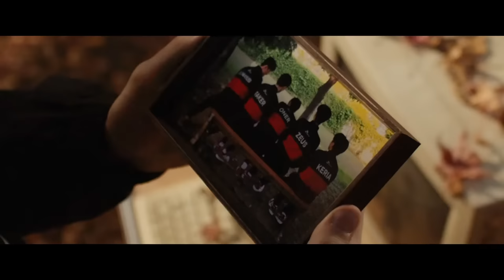T1 WORLDS CHAMPION 2023 MONTAGE - BEST PLAYS OF T1 IN WORLDS 2023 LEAGUE OF LEGENDS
I hope you enjoy this montage celebrating this epic T1 WORLD CHAMPIONSHIP win.

Following are all the credits to the songs I used in the montage.

👍 Welcome To Be Challenger LoL Replays!